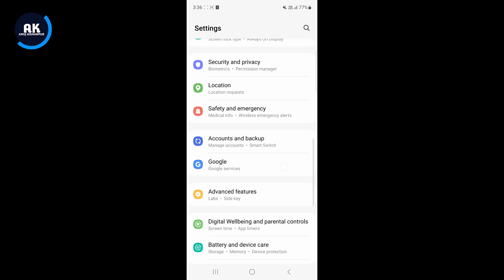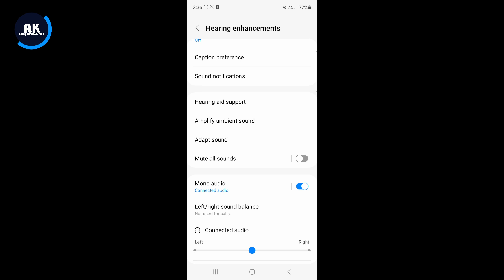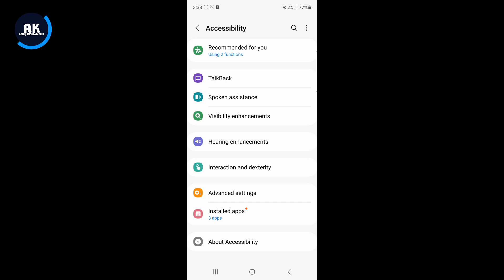Samsung Galaxy A15 Speaker Not Working | How to Solve Speaker Problem in Samsung A15 5G Mobile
Dosto is Video me mene apko bataya Hai ki Samsung a15 Mobile me Speaker Problem kaise thik kare

Topic:-
Samsung a15 5g Speaker issue
Samsung Galaxy a15 Speaker sound Problem
Samsung a15 5g Speaker sound very Slow
Samsung a15 new update Speaker Problem
Samsung a15 Mobile me Speaker sound kaise increase kare
Samsung a15 Speaker sound not received
How to fix Speaker Problem in Samsung a15
Samsung a15 Speaker issue fix kare
Samsung a15 Speaker sound kaise badhaye